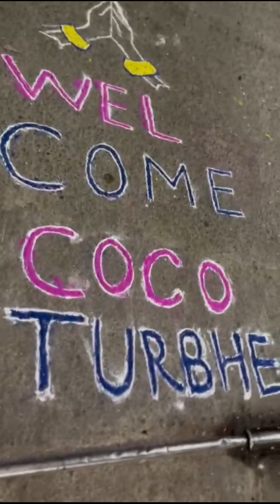दसऱ्यानिमित्त गरबा नाच Eicher coco Team all special team work